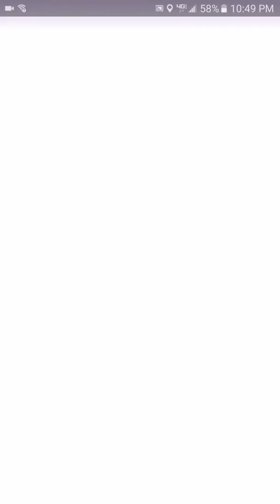Pokemon Go 5km egg and 7 Day Pokémon Gym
Hatching a 5km egg with a new Pokémon to my Pokedex. Showing gym that has been going 7 days straight for my Team Mystic